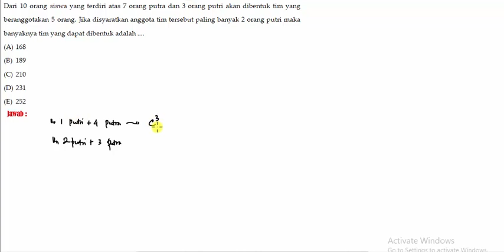Soal8 statistika easy